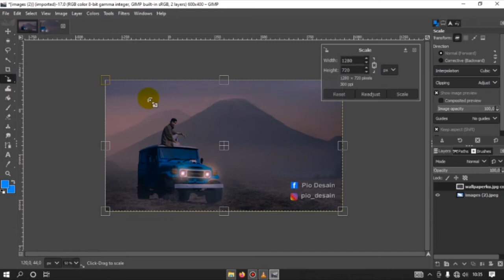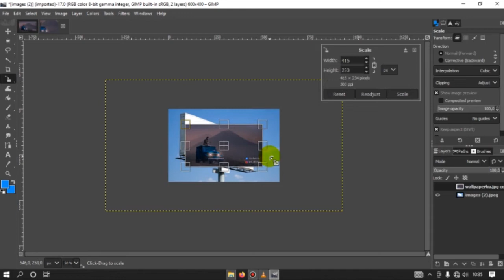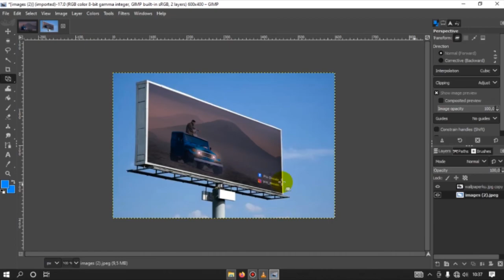Cara Memasang Gambar Di Billboard Menggunakan Gimp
cara ini sangat cepat dan mudah bagi para pemula.